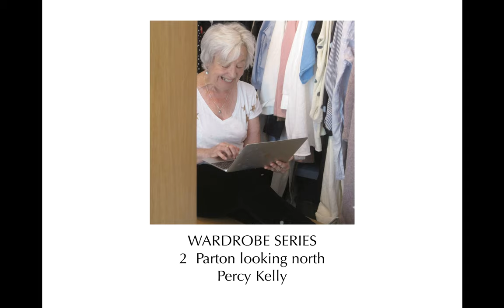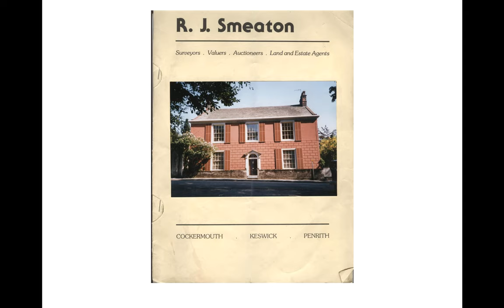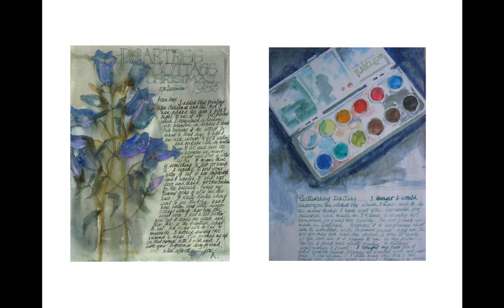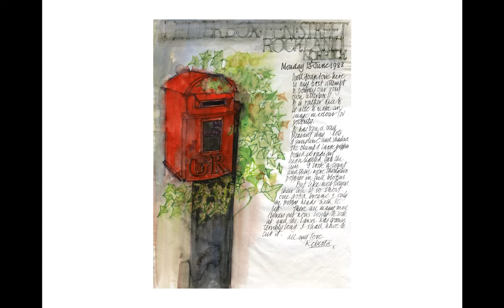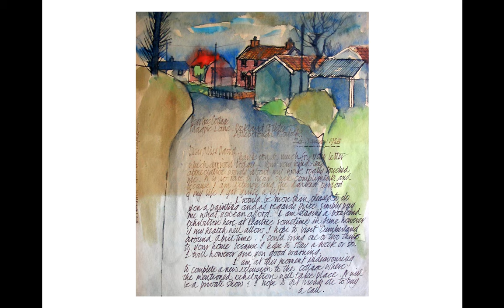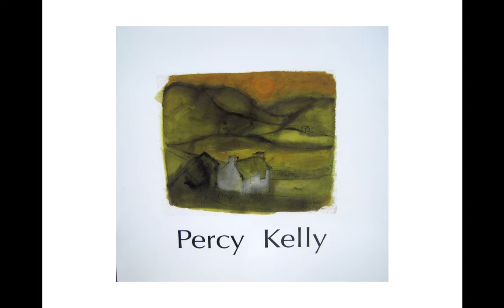Percy Kelly - Parton Looking North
This magnificent panorama of the west coast of Cumbria is by Percy Kelly, a reclusive artist who refused to sell his work most of his life.  He was sought out by some of the leading galleries and art dealers of his time. He even turned down  Melvyn Bragg  who  wanted to buy a painting.This video tells the story of how his lifetime's work came back to his native Cumbria when he died at the age of 74 in exile and  in abject poverty in 1993  in a small cottage  in Norfolk stacked full of his work.
He wrote in a letter "I cannot paint for monetary gain but when I have departed this world I would like people to see the beauty and truth that I have portrayed."